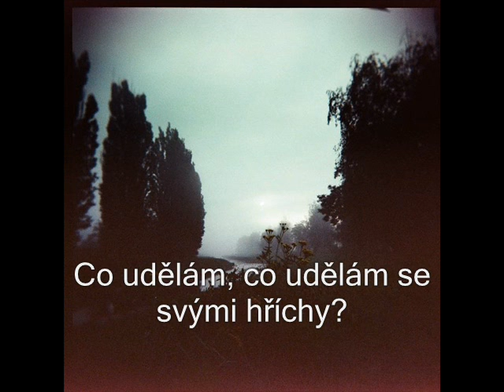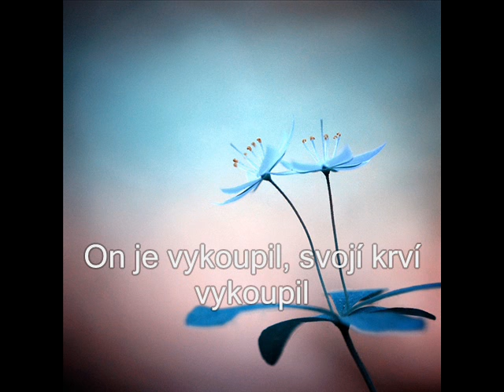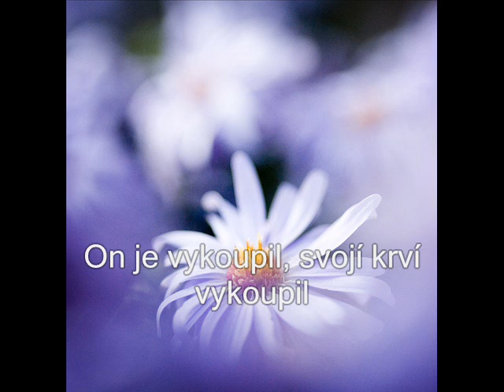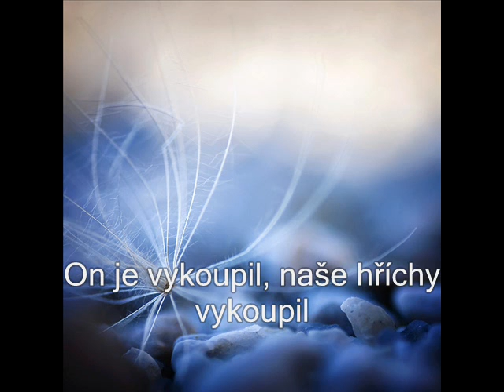CO UDĚLÁM SE SVÝMI HŘÍCHY Jiří Zmožek